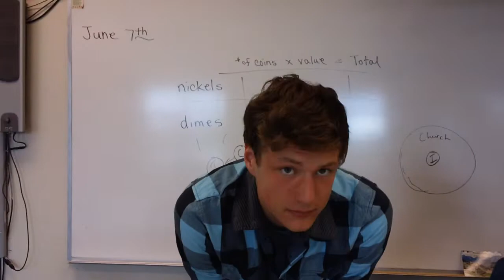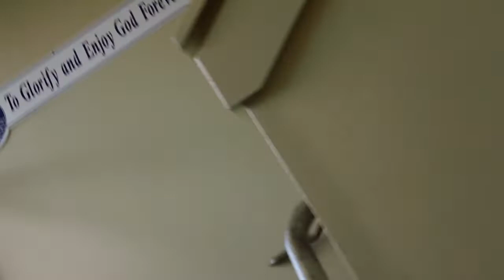LAST DAY OF SCHOOL!!!!! (READ DESCRIPTION)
Wheeeeeeeeewwwwwww!! Last day of school. Srry I didn't upload anything yesterday (scheduling conflict) but here is my super fun school. AND. FACEBOOK FAN PAGE IS UP! WOOHOO